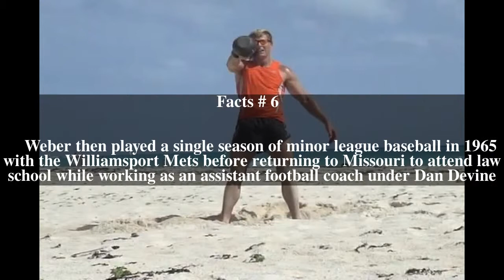Keith Weber Top # 6 Facts